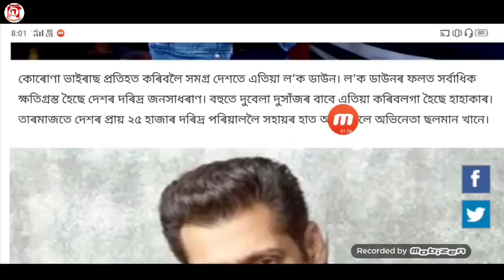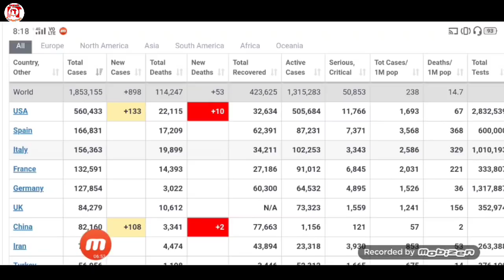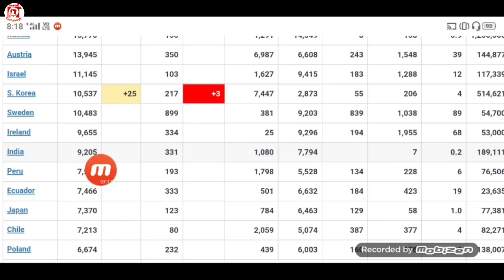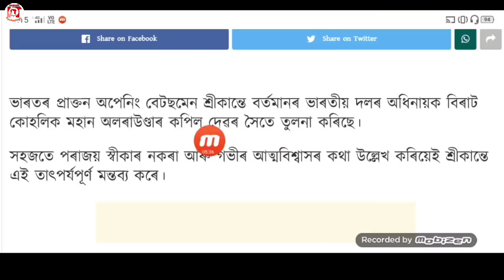আজিৰ অসমৰ গুৰুত্বপূৰ্ণ খবৰ-Latest News Of Assam-IsmailTechnology.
EveryDay I will give you all information from my Channel.